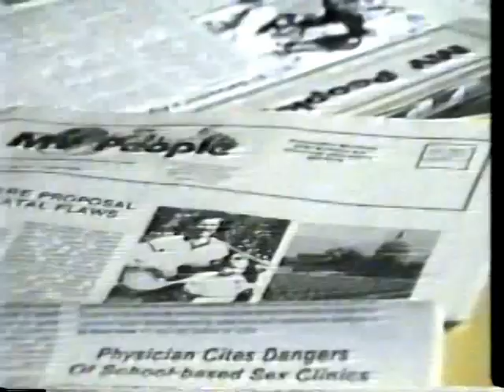Brotherhood and Sisterhood in Church History Part 2 (V-86-1)